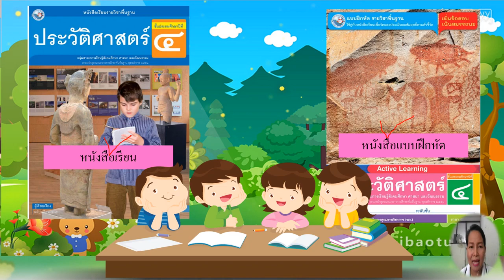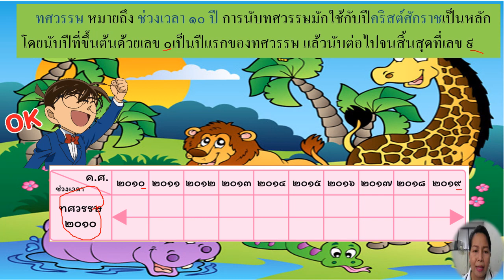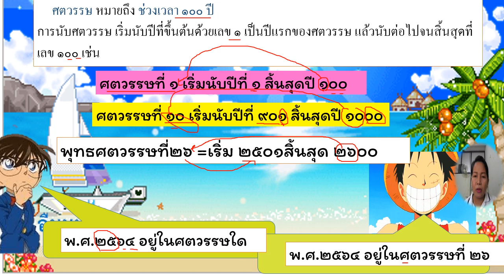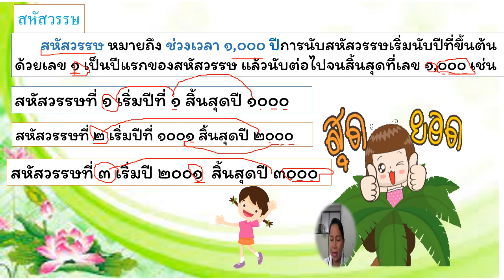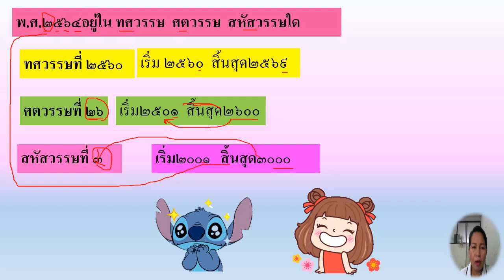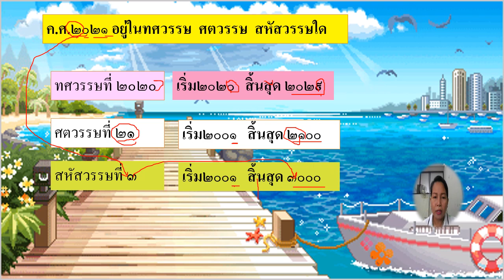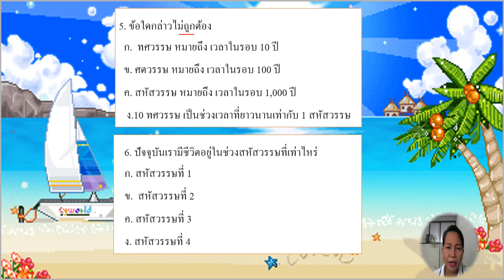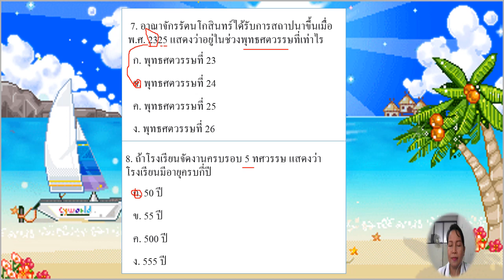02/08/2564 ป.4 วิชาประวัติศาสตร์ เรื่องทบทวนทศวรรษศตวรรษสหัสวรรษ